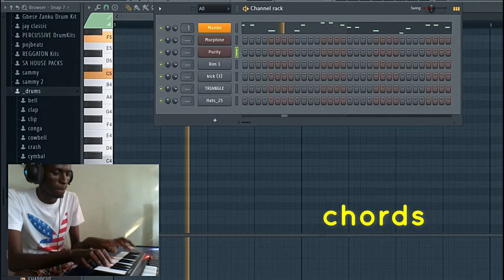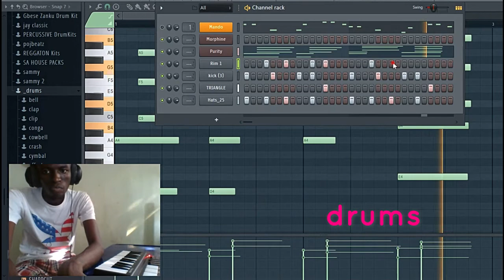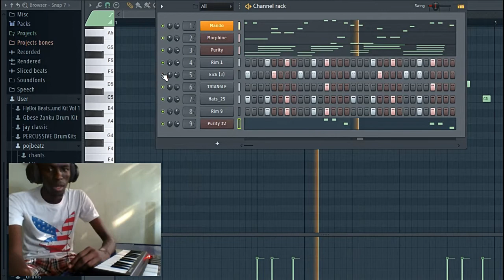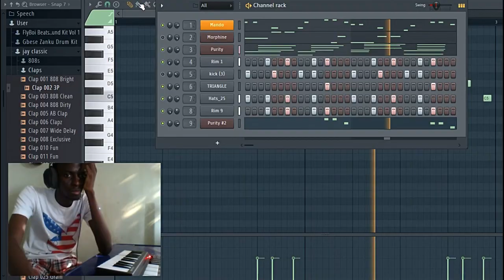How To Make A Simple Afro Swing Beat In 3 Minutes | Beginners | FL Studio